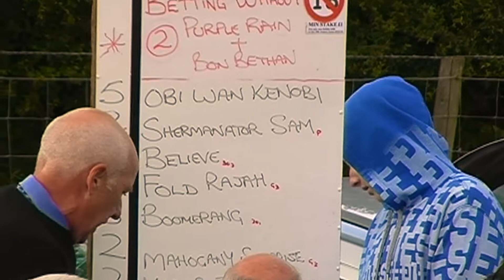Presteigne Harness Races 2008 Grade A Final